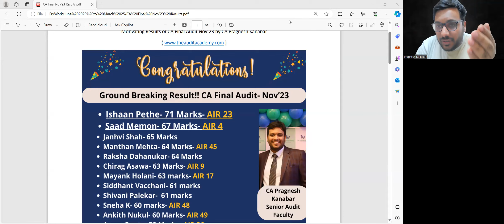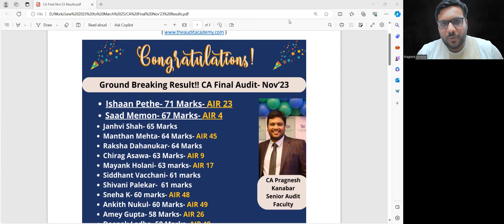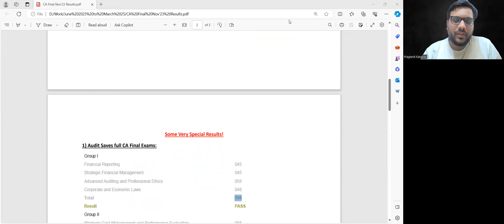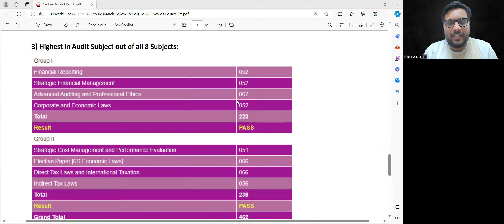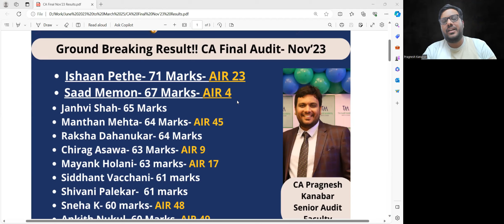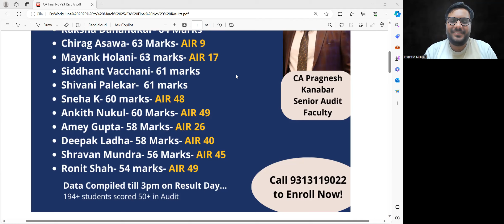CA Final Results Nov 23 - Audit is Scoring! Hence proved..!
Yes, the CA Final Results Nov 2023 may not have showcased numerous 70+ scores, but it certainly witnessed some truly inspiring outcomes, especially in the Audit paper.

Join us in this video to delve into the success stories of over 11 ALL INDIA RANKERS who attributed their achievements to the guidance of CA Pragnesh Kanabar Sir.

Don't miss the opportunity to enhance your Audit preparation!

Aim not just to pass, but to excel in CA Final Audit Nov 2023!